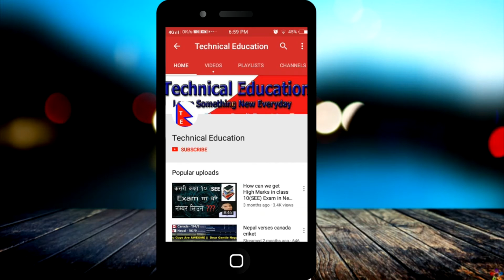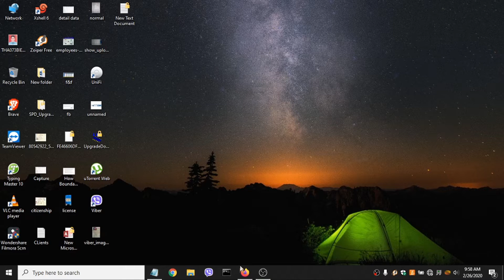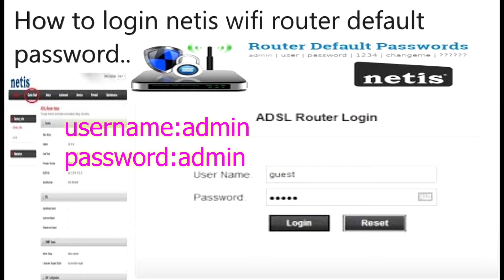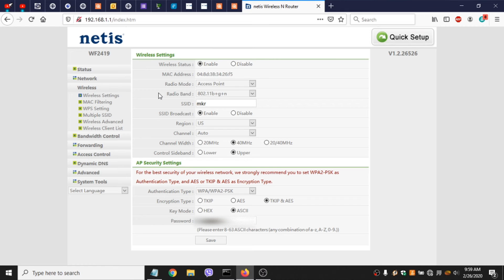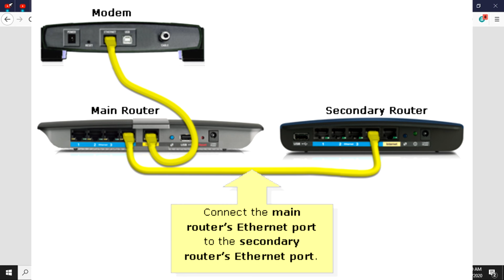How to Configure Netis Router configuration for Worldlink Internet 2020?Worldlink wifi काे setting.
This video provides information about how to setup netis router wifi name and password and setup for worldlink internet connection.